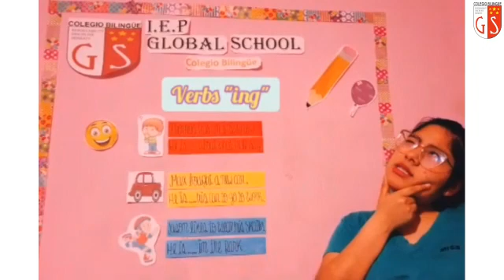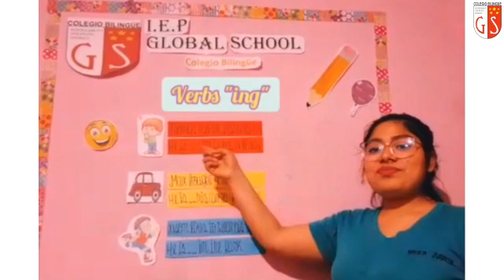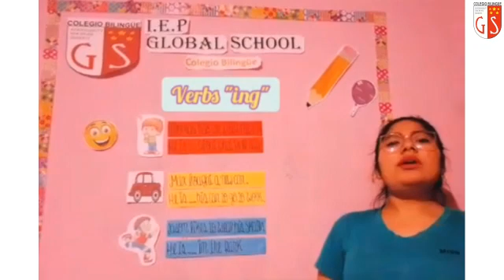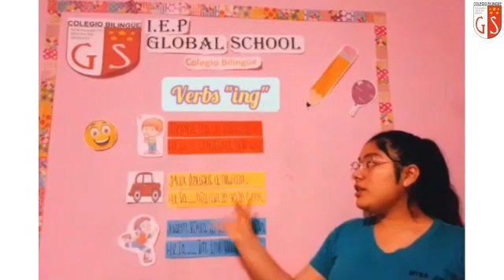3er Grado Ingles Miss Judith 137 Verbs ing